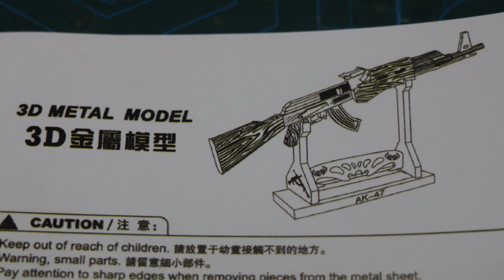AK 47 קלצ'ניקוב